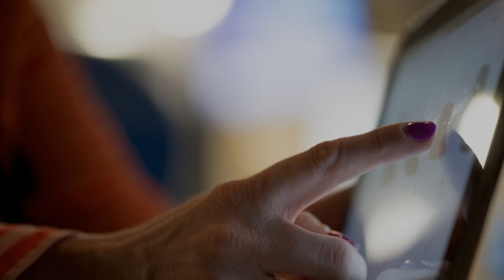How to Select the Journal for Publication??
Explains with 5 checklist for selection of a journal for publication of the research article.